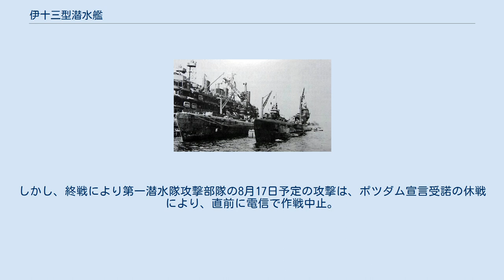伊十三型潜水艦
伊十三型潜水艦（いじゅうさんがたせんすいかん）は、大日本帝国海軍の潜水艦の艦級。
特殊攻撃機「晴嵐」2機を搭載する「潜水空母」である。
巡潜甲型改2（じゅんせんこうがたかいに）とも言われる。
 伊四百型潜水艦の計画縮小に伴い巡潜甲型（旗艦）潜水艦として建造していた伊九型とほぼ同型の甲型（旗艦潜水艦）を、伊400型の一部代替として途中から改装された。
すなわち飛行機格納庫、射出機、クレーンなどが攻撃機「晴嵐」搭載可能なように装備された。
この重量増加のためバルジが追加され、甲型仕様とくらべて速度でやや劣り航続力はかなり増した。
伊13型は特殊攻撃機「晴嵐」を2機搭載する仕様である。
 伊号第十三潜水艦と伊号第十四潜水艦、伊号第十五潜水艦（2代）、伊号第一潜水艦（2代）の4隻が着工されたが、伊一潜と伊十五潜は未成であった。
1944年から配備開始。
伊号第十三潜水艦は消息不明となったが、伊号第十四潜水艦は終戦まで残存した。
建造は全て川崎重工（神戸）。
 伊四百型潜水艦の艦載機晴嵐が、昭和東南海地震と本土空襲で完成が遅れ、ウルシー泊地の在泊艦船への米機動部隊への攻撃が、1945（昭和20）年6月12日頃決定された。
作戦参加艦は第一潜水隊に編入された。
部隊は伊号第四百潜水艦と伊号第四百一潜水艦が攻撃部隊となり、伊号第十三潜水艦・伊号第十四潜水艦は先行して偵察用の艦上偵察機彩雲をトラック島に輸送することとされた。
これが両艦の参加した唯一の作戦（光作戦）であった。
厳重な米軍の哨戒線で、7月16日に米護衛空母の艦載機と水上部隊によって伊十三潜は撃沈された。
しかし、伊号第五十八潜水艦のインディアナポリス撃沈後一層厳重となった米軍の哨戒線を抜け、伊十四号潜は輸送に成功しトラックに入港。
彩雲を陸揚し、作戦は成功した。
しかし、終戦により第一潜水隊攻撃部隊の8月17日予定の攻撃は、ポツダム宣言受諾の休戦により、直前に電信で作戦中止。
伊十四潜はトラックより日本への帰途1945年8月27日に米駆逐艦ムアライ（USS Murray,DD-576）(en)に拿捕された。